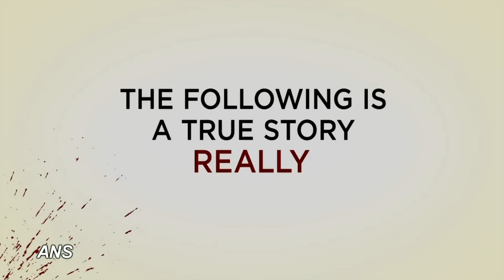JACK BLACK GOES FOR MURDEROUS DARK IN 'BERNIE'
Comedian and musician Jack Black stars in the new film "Bernie," playing a murderous nice guy.